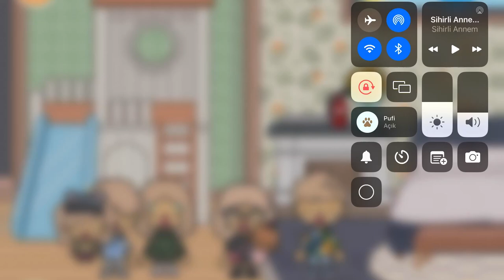Toca Boca Life World - İşe Başlıyorum 1